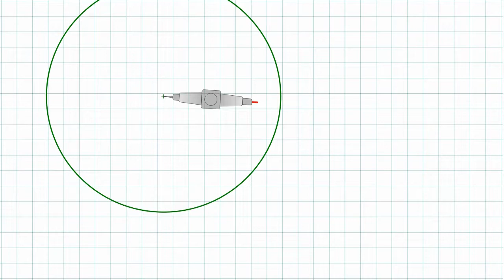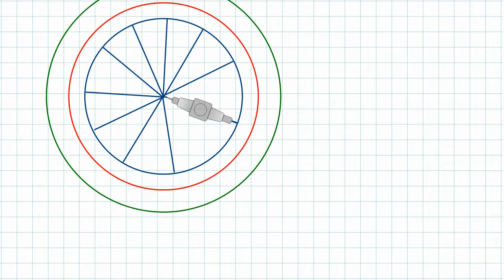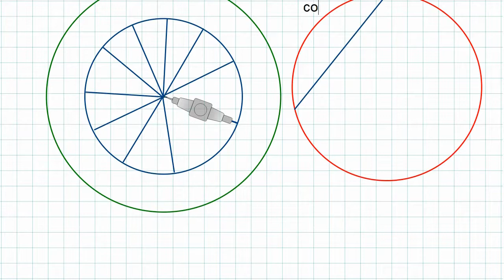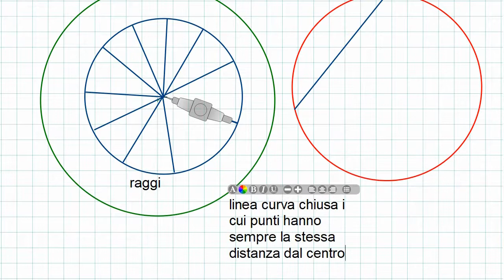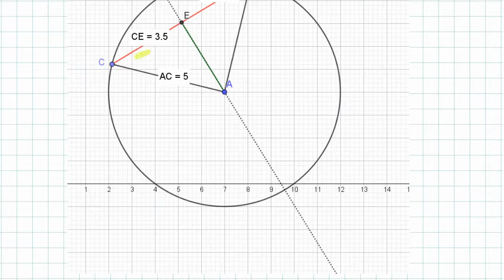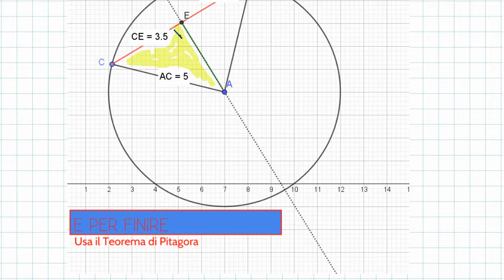Circonferenze e corde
Lezione in modalità capovolta che introduce le circonferenze e le corde.